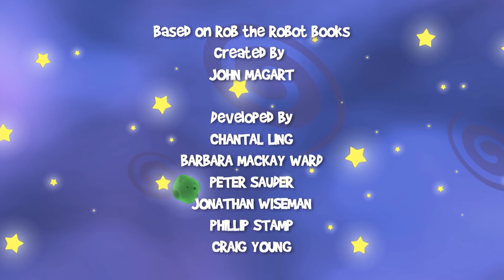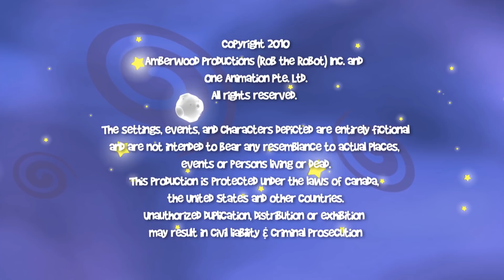Rob The Robot | Team Power | Adventure Cartoon for Children by Oddbods & Friends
With their rocket running out of power, Rob leads the gang to the Power Planet. There they must find the three different power elements that TK needs to mix together to make new fuel for their rocket.

About The Show: ROB THE ROBOT
Rob The Robot is a Fun Cartoon Series, Follow Rob and Friends in their adventures as they explore, solve problems and make amazing discoveries throughout the Robot Galaxy, in this 3D animated preschool series full of fun and laughter.
Rob is the galaxy’s most curious and adventurous robot as he explores wondrous planets with his friends Ema – the alien linguist, TK – the wheeling toolkit, and Orbit – the quirky artist.

Robot The Robot Gang:
Rob
He’s the leader of this group of clever explorers. Rob is sincere, thoughtful, positive and proactive. Looking out for his friends is priority number one

Orbit
This clunky little robot is a fun-loving dreamer. Orbit always sees the potential for creativity and art.

Ema
Ema is a cute little alien girl. She’s the oldest of the characters and the only one who’s not a robot. She’s sporty and smart but a little bit bossy.

TK
TK stands for toolkit! She’s the speedy little technician! She’s the builder, the fixer, the planner and the problem solver.